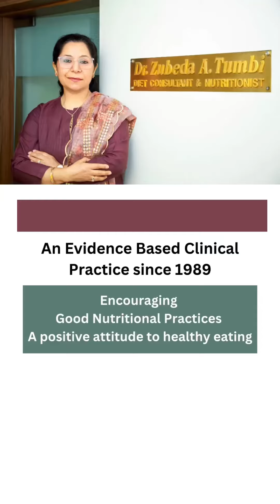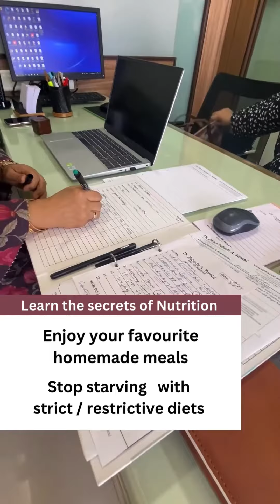Weight management for complete health & fitness Dr Zubeda Tumbi | Diet plans for all diseases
For online or in-person consultation with Dr Zubeda Tumbi (Clinical Dietitian and Nutritionist)